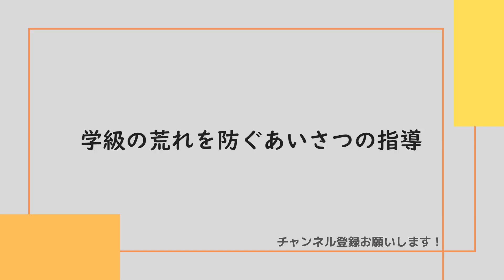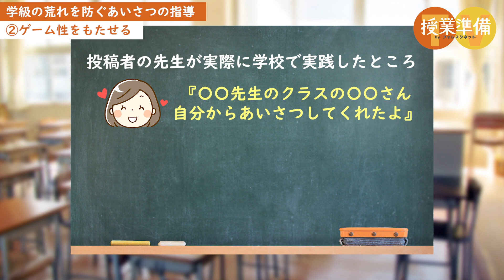元気で明るい学級になる！学級の荒れを防ぐあいさつの指導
あいさつをすると、した方もされた方も気分がいいですよね。

しかし、自分からあいさつができる子どもはそんなに多くないなと、悩んでいる先生も多いのではないでしょうか。

そこで今回は、学級の荒れを防ぐあいさつの指導についてご紹介します。